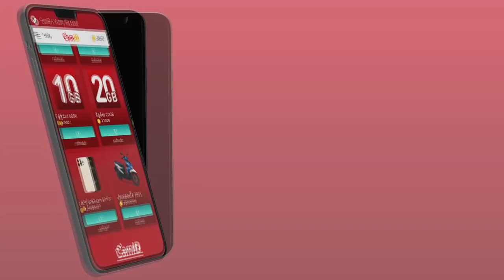ជីវិតមនុស្ស និង ឡានមួយគ្រឿង😱 - ShortFilm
-ក្រឡុកកាន់តែច្រើនឱកាសធ្វើជាម្ចាស់នៃរង្វាន់ធំក៏មានកាន់តែច្រើន។